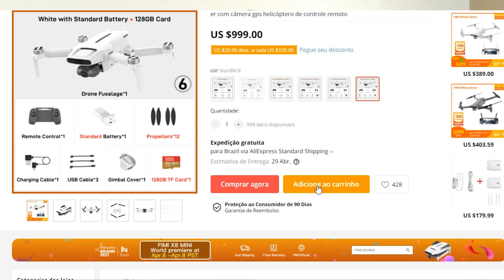Fimi x8 Mini Oferta Aliexpress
Reserva no Link Abaixo 👇👇

Vai funcionar da seguinte Forma!
Do dia 22 de marco a 05 de Abril, adicione Fimi x8 Mini ao carrinho de compra, mas nao pague ainda.
A partir do dia 06 a 08 de abril Efetue o Pagamento do Fimi X8 Mini adicionado ao Carrinho, Pronto do Fimi x8 Mini, dia 09 começam os envios.
Reservem no Link Abaixo 👇👇

⭐Ação Entre Amigos. Aproveite e Garanta o Seu Numero!
DJI MINI 2
👉Valores já com frete + seguro de envio
🔥Cupom: BGDJIMINI2
BGBFMINI2 (Armazém CN)
Cupom: BGDJIMINI   (Armazém CN)
CUPOM BGFIMIX899 (Armazém USA, CZ, ES)
⭐Fimi X8 Se Loja Oficial Aliexpress 6x sem juros no Cartao
🏆Mavi Air 2
Cupon: BGBFAIR2 (Armazém CN)
Grupo no Whatsapp Canal Drone MG
Vídeo Como Homologar um Drone na Anatel
Onde baixo as melhores músicas e SFX: [ 1 MES Grátis ]